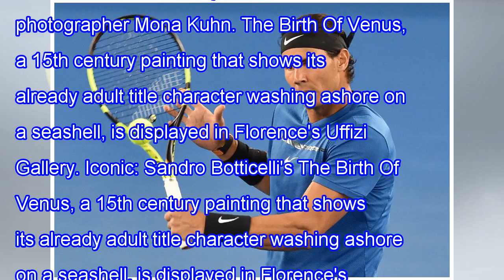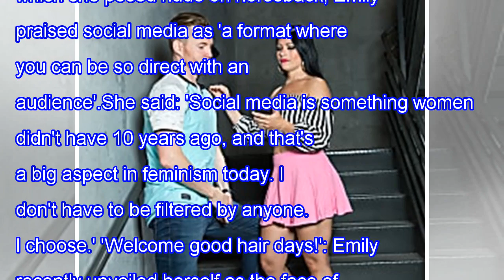Emily ratajkowkski evokes the birth of venus in the photo